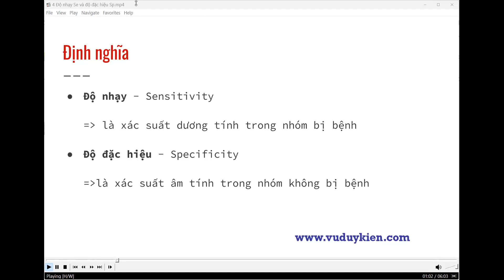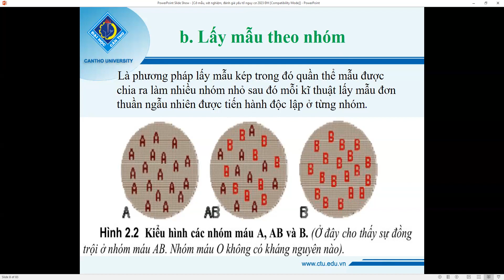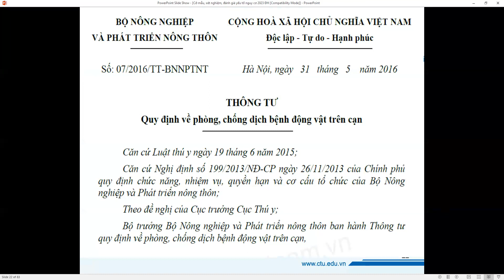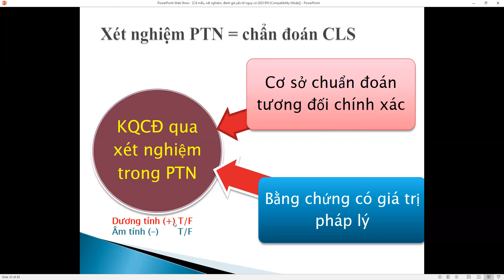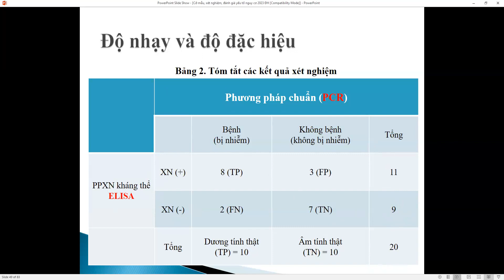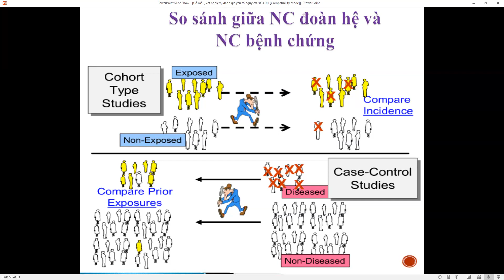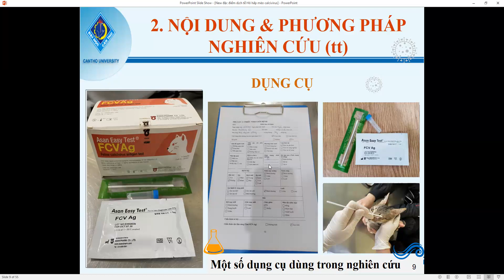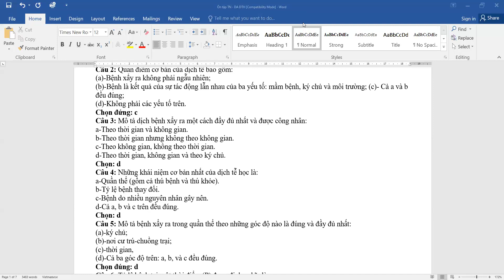PhamVanA| NN303 | Dịch tễ học | Buổi 3